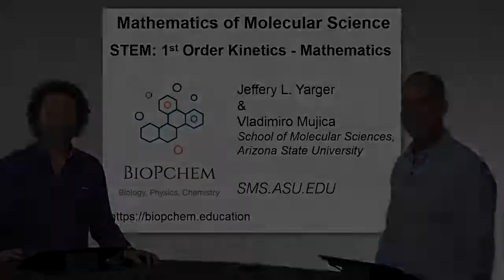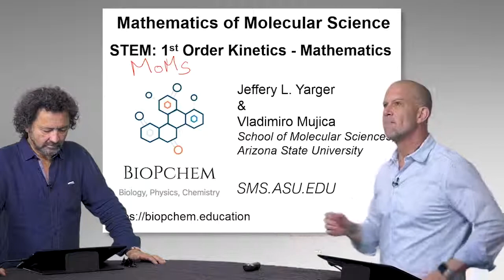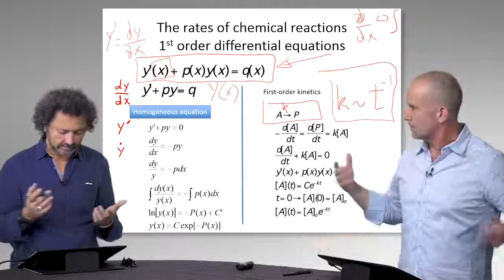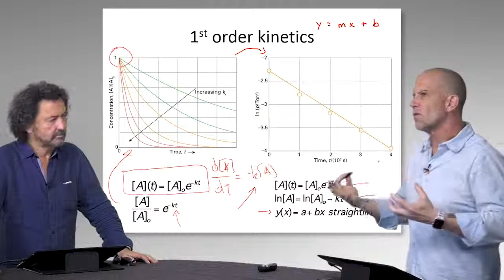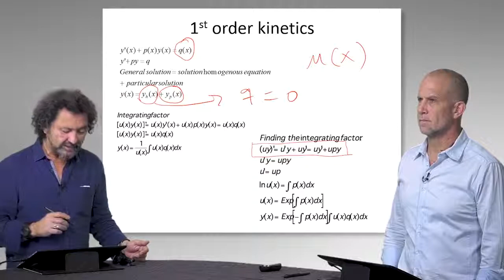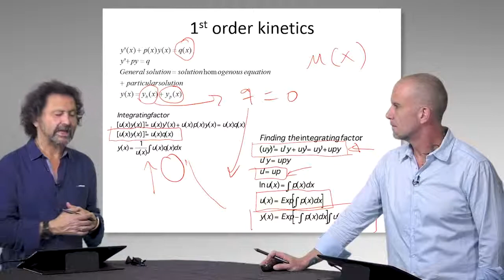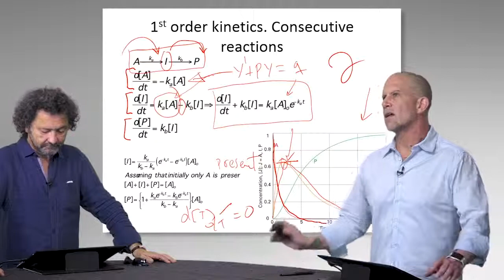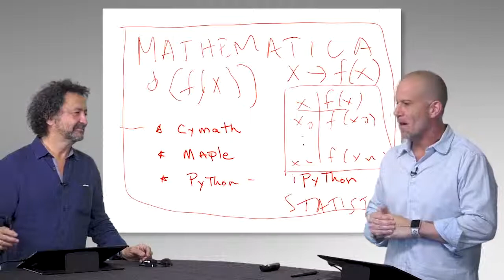Mathematics of Molecular Sciences: Introduction to Kinetics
Prof. Vladimiro Mujica and Prof. Jeff Yarger discuss the mathematics behind basic chemical kinetics (differential equations).